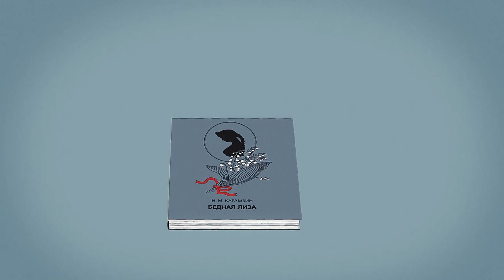Why did Karamzin's "Poor Liza" drown herself?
Why did Poor Liza drown herself?
 Young nobleman Erast falls in love with a peasant girl Liza and seduces her.
But when he goes broke, he has to marry a rich widow.

 Liza cannot live through their breakup and drowns herself in the pond near the Monastery of St. Simon.
This sad story was a sensation in the 18th century.
 Karamzin abandoned the traditional happy ending and described a forbidden affair.
 But he also managed to make his readers feel compassion for Liza.
 She kills herself and is buried outside the cemetery. And yet, her grave is capped with a cross.
 Astonished readers, out of compassion, started visiting the pond near the Monastery of St. Simon.
 The author believes that Liza deserves absolution.
 Just like Erast, who couldn’t marry a peasant girl.
Their relationship was doomed from the very beginning.

At the same time, Karamzin writes about sincere love.
Liza’s mother misses her dead husband and hopes to meet him in the afterlife.